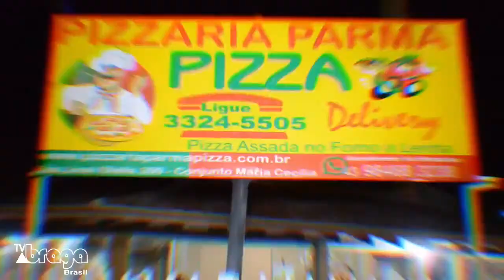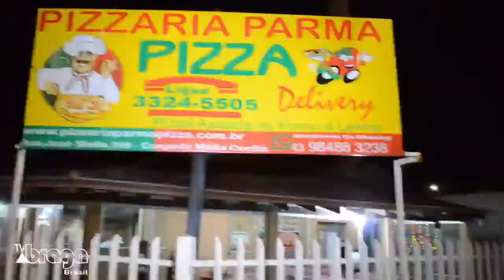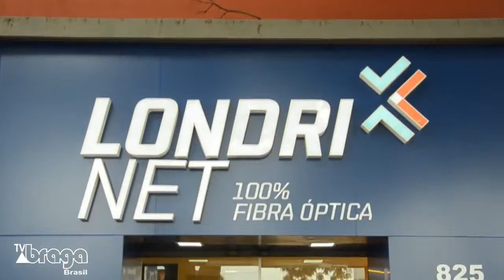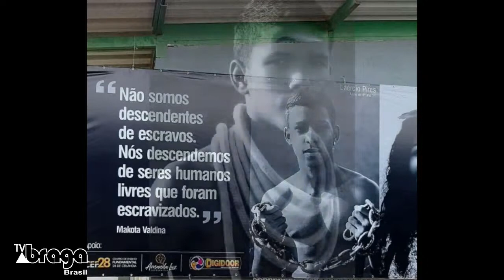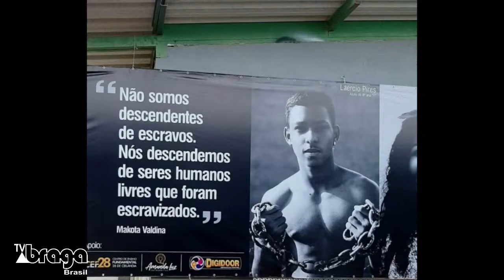Giro de Notícias - Programa Rota da Notícia - Sexta-Feira 19.11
Confira o Giro de Notícias

Encerra o prazo de agendamento da perícia médica no INSS
Mulher encontrada morta em itapetininga-SP
Presa a majestade do Ceará
Decretada a prisão do Padre Robson
Apple vai liberar para o usuário fazer a manutenção do Celular
Projeto visa combate ao racismo

Não se esqueça de Assinar o Canal da TV Braga Brasil e compartilhe.